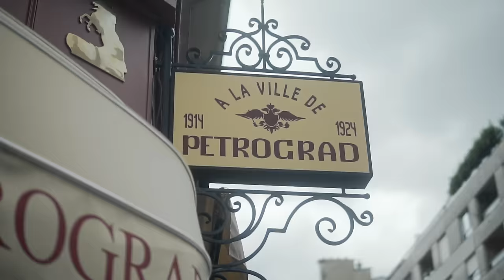Tovaritch - Cocktail (Clip Officiel)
Composé par AKS
Production Les sauces / Réalisé par Paul Maillot